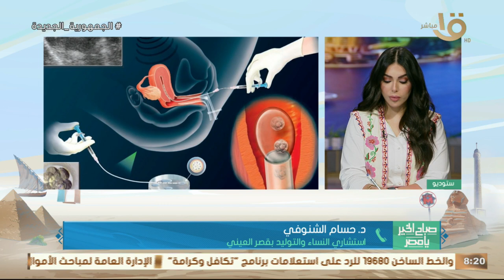ما هو الحمل الكيميائي وأبرز أعراض الإصابة به؟د.حسام الشنوفي استشاري النساء والتوليد بقصر العيني يجيب